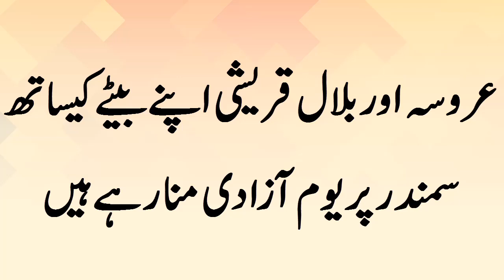عروسہ اور بلال قریشی اپنے بیٹے کیساتھ سمندر پر یوم آزادی منا رہے ہیں